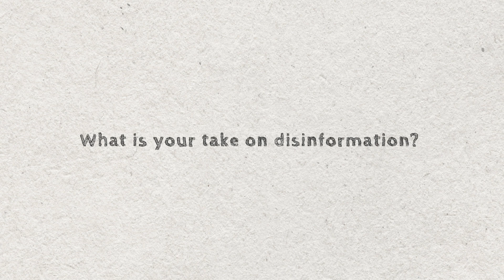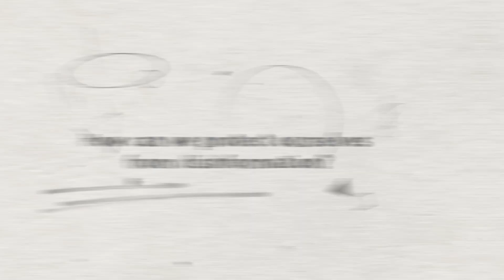Gendered disinformation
"Disinformation is a people problem"

In this video, Nina Jankowicz, Vice President at the Centre for Information Resilience, talks about how foreign adversaries use disinformation, specifically targeting girls and women. This is a threat, not just to the individuals directly affected but also to our democracy.

Watch this video to learn more, DontBeDeceived and thinkbeforeyoushare